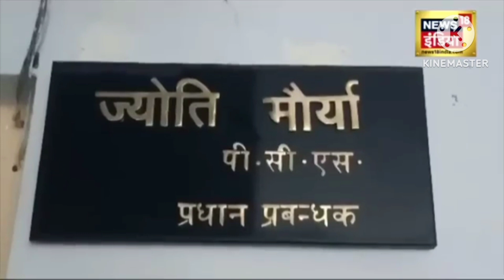IPS love story||अतुल मौर्य ज्योति मौर्य|| पड़ा लिखा कर पति ने बनाया एसडीएम|| viral news